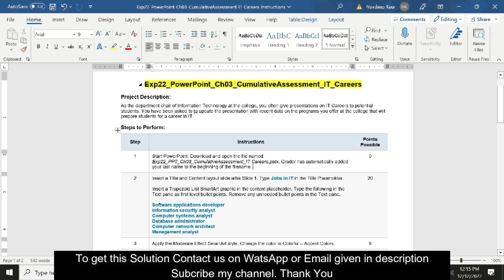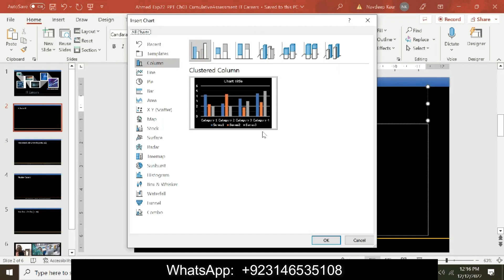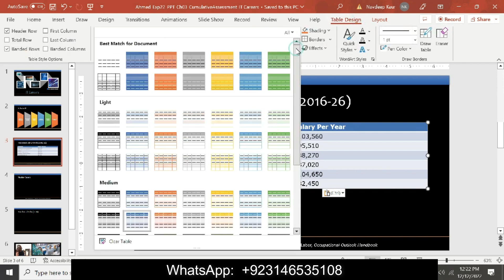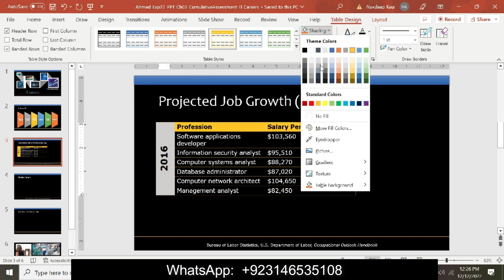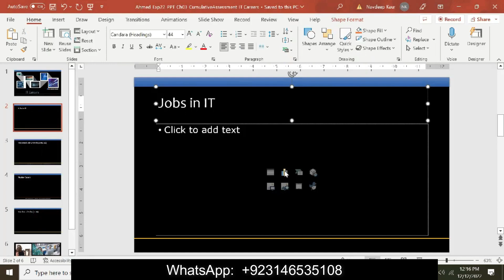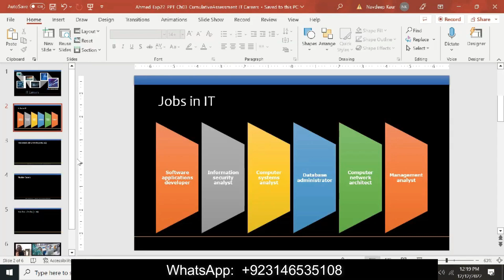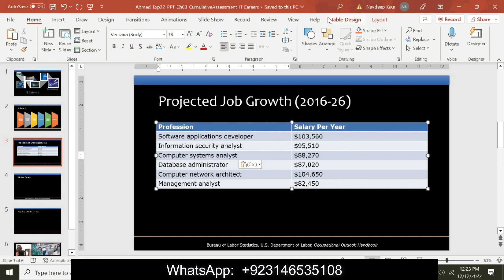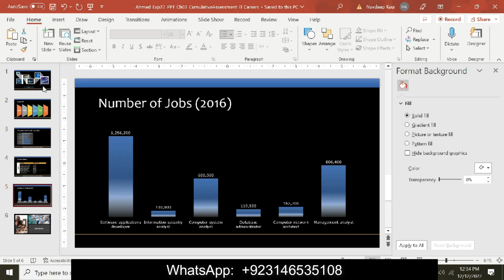Exp22_PowerPoint_Ch03_CumulativeAssessment_IT_Careers Chapter3 CumulativeAssessment ITCareers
1.
2.
3.
4.
5.
6.
7.
8.
9.
10.
Steps to Perform:
Step Instructions Points Possible
1 Start PowerPoint. Download and open the file named Exp22_PPT_Ch03_CumulativeAssessment_IT Careers.pptx. Grader has automatically added your last name to the beginning of the filename.
2 Insert a Title and Content layout slide after Slide 1. Type Jobs in IT in the Title Placeholder.
Insert a Trapezoid List SmartArt graphic in the content placeholder. Type the following in the Text pane as first level bullet points.
1.
2.
3.
4.
5.
3 Apply the Moderate Effect SmartArt style. Change the color to Colorful – Accent Colors. 8
4 On Slide 4, insert a two column, seven row table in the content placeholder.
6 Add a new column to the left of column 1. Merge the cells in the new column. Set the cell width of the merged cell to 0.79". Type 2016 in the new column and rotate the text 270°. Center the text in the cell horizontally. Increase the font size of the text to 28 pt. Change the cell shading to White, Text 1.
1.
2.
3.
4.
5.
7 Set the text in the table to Center Vertically. Set the table height to 4.2" and the width to 10.7". 11
8 Change the layout of Slide 3 to Title Only. 2
9 Start Excel. Download and open the file named ITData.xlsx and save it as ITData_LastFirst.xlsx. Copy the chart from the Job Growth Percentage worksheet and embed the chart using Paste Special on Slide 3. Paste as Microsoft Office Graphic Object.
1. PowerPoint
2. IT Careers
3. Cumulative Assessment
4. Exp22
5. Chapter 3
6. PowerPoint Presentation
7. IT Industry
8. Career Assessment
9. PowerPoint Project
10. IT Career Paths
Note, Mac users: Paste as Microsoft Office Graphic Object. 8
10 Size the chart to a height of 4.5". Position the chart horizontally at 1" and vertically at 1.85".
Change the source data to use the range A1:B7. 10
12 Make the following changes to the clustered column chart:
• Apply Chart Style 9
• Apply the Layout 4 Quick Layout
• Remove the legend and y-axis 5
1.
2.
3.
4.
5.
1.
2.
3.
4.
5.
6.
7.
8.
9.
10.
1. PowerPoint
2. IT Careers
3. Cumulative Assessment
4. Exp22
5. Chapter 3
6. PowerPoint Presentation
7. IT Industry
8. Career Assessment
9. PowerPoint Project
10. IT Career Paths
1. Exp22 PowerPoint Chapter 3 Cumulative Assessment IT Careers Answers
2. PowerPoint Chapter 3 Cumulative Assessment IT Careers Help
3. Exp22 PowerPoint Chapter 3 IT Careers Cumulative Assessment
4. PowerPoint Chapter 3 IT Careers Cumulative Assessment Quiz
5. Exp22 PowerPoint Chapter 3 Cumulative Assessment IT Careers Quizlet
1.
2.
3.
4.
5.